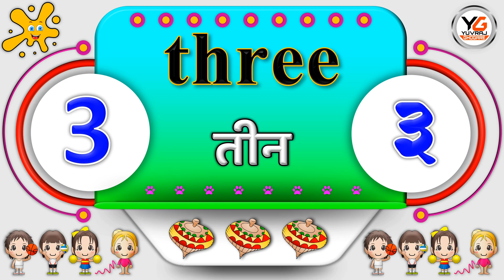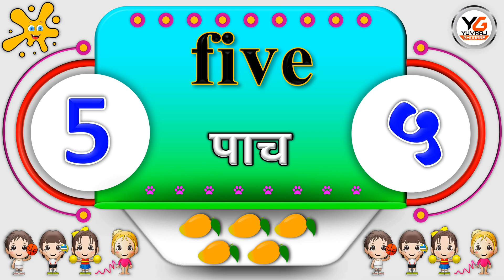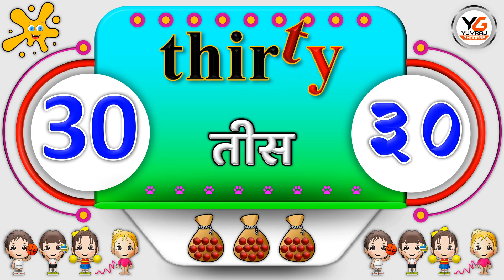Numbers 1 to 20,30,40,50,60,70,80,90,100,1000 in marathi | Numbers spelling with marathi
सर्व शिक्षणप्रेमींना नमस्कार. आपल्या सर्वांचे माझ्या शैक्षणिक चॅनलवर स्वागत आहे.या चॅनलवर आपणास विद्यार्थी उपयोगी अभ्यासक्रम आधारीत विविध व्हिडिओं,शालेय उपक्रमाचे व्हिडिओ,समुहनृत्य नृत्य, नाटक यांचे विविध व्हिडिओं (सुमारे 700 व्हिडिओ) पाहण्यास मिळतील.

🌹🙏धन्यवाद🙏🌹
श्री.युवराज लक्ष्मण घोगरे
🇮🇳सत्यमेव जयते 🇮🇳